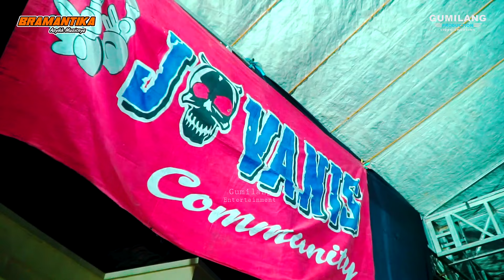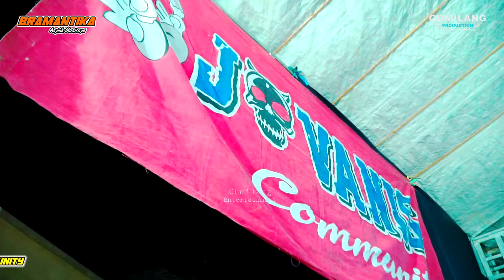FULL ALBUM BRAMANTIKA MUSIC WEDDING NAILAL & NAILIN KALI PUCANG KULON JEPARA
Gumilang 2022